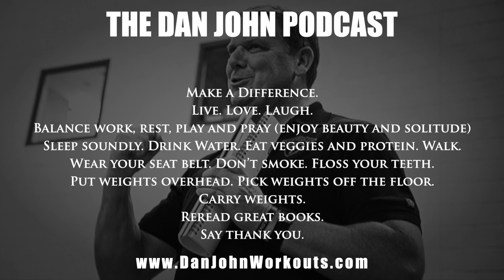Dealing with Stress Eating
A clip from Episode 11 of The Dan John Podcast